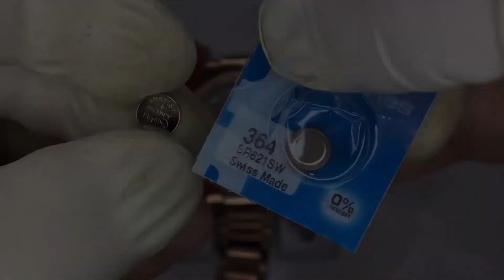TUTORIAL Michael Kors Watch MK-5491 Quick Battery Change